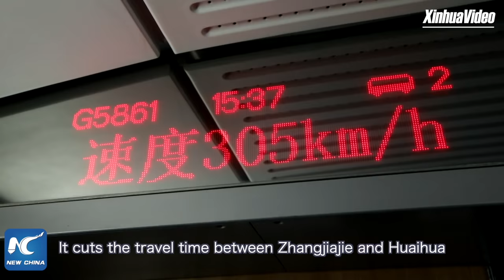People from different ethnic groups experience new high-speed railway in central China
People from different ethnic groups have been invited to experience a new high-speed railway which is in trial operation in central China's Hunan Province.